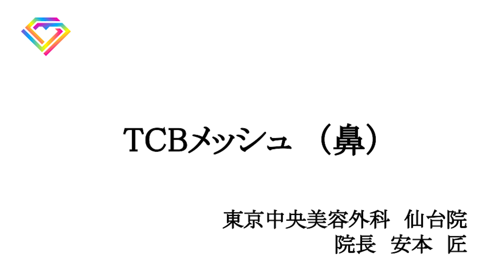メッシュ状の溶ける糸で鼻を高くする整形【閲覧注意】【手術動画】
メッシュ状の溶ける糸（TCBメッシュ）で鼻を高くする施術の動画です。メッシュ自体は2年ほどで溶けてしまいますが、メッシュの中に自己組織が入り込み、溶けた後もある程度形を維持することが可能です。

また、ヒアルロン酸よりも吸収が遅く、左右に流れて鼻筋が太くなったり、血流障害を起こすリスクがないのが利点です。

TCB特別指導医・新宿三丁目院 院長　安本匠

各動画のコメント欄にて、ご質問、ご相談、ご意見・ご感想をお待ちしております。
美容に関するご質問、ご相談には全て回答いたします。

TCBメッシュ
■施術内容
PCL(ポリカプロラクトン)という溶けるメッシュ状の素材を注射で挿⼊し、⿐に⾼さ(ボリューム)を 出すことができる治療法です。
■価格
1本 50,800円（税込）
2本⽬以降 1本 30.400円（税込）~
■想定されるリスクなど
☑施術後挿⼊部のツッパリ感や違和感、痛みが出ることがあります。通常は1〜２週間程度で気にならなくなります。また腫れやむくみが術後数時間から翌⽇をピークに現れることがあります。
☑腫れやむくみが⽬⽴つことがあります。
☑刺⼊部位周辺に内出⾎がでてしまう場合がありますが、1〜２週間程度で完全に消失します。
☑刺⼊部位の注射跡がまれに⾚みとして⻑期間残る場合があります。
☑メッシュを数多く挿⼊し極端に⾼くしたときなど、⽷が注射跡から出てきてしまう場合があります。

【TCBメッシュによる隆鼻術】
○施術内容
PCL(ポリカプロラクトン)と呼ばれる素材は、FDA、CE承認を得た医療用の安全性の高い素材で、約2年ほどかけて吸収します。鼻に挿入することで、プロテーゼと同等の高さを出すことができます。また、ヒアルロン酸とはことなるため流れる心配もありません。

TCBメッシュはその名の通りメッシュ構造であり、挿入後は自身の組織が入りこみ、自分の組織に置き換わっていくことで形が維持されます。

○施術料金
 1本                  ¥50,800
 2本目以降  ¥30,400

○経過と考えられるリスク
当日より入浴・洗顔・メイクは可能です。軽い運動もかまいません。

施術後挿入部のツッパリ感や違和感、痛みが出ることがあります。通常は1～２週間程度で気にならなくなります。また腫れやむくみが術後数時間から翌日をピークに現れることがあります。施術後すぐに激しい運動をしたり飲酒することで腫れやむくみが目立つことがあります。

刺入部位周辺に内出血がでてしまう場合がありますが、１，２週間で完全に消失します。刺入部位の注射跡がまれに赤みとして長期間残る場合がありますが、時間とともに目立ちにくくなります。

⬇︎TCBの各先生のチャンネルはこちら⬇︎

ドクター＆スタッフ積極採用中！！
詳しくは下記URLより

《TCBスタッフ募集要項》
看護師・美容キャスト・美容カウンセラー